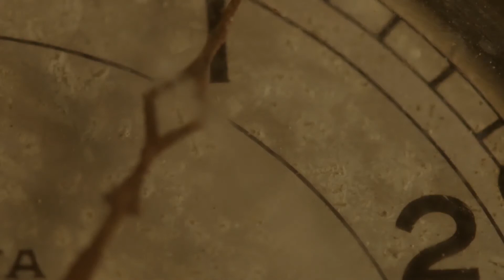The Curse of Nebet Trailer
Coming to you LIVE on Saturday 27th June 2020, 7PM

Isaac Saddlesore and The Curse of Nebet

It is1906. A collector of architectural artefacts is dead - but is it murder, or is it the dreaded curse laid on the sacred Statue of Sekhmet claiming the lives of tomb plunderers? It's down to Isaac Saddlesore and his long term lodger and lech; Dr George Hotbuns to crack the case!

Creatives:
Written by Callum Hale
Produced by Dylan Allcock
Directed by Becky Harrison
Music Composed by Dylan Allcock
Director of Photography - Charlie Keable
Additional Visuals by Becky Harrison
Illustrations by Callum Hale
Graphic Design and Marketing by Dylan Allcock

Cast:
Issac Saddlesore - Lewis Allcock
George Hotbuns - Roger Parkins
Lady Beatrice - Lucy Gape
The Porkchesters - Charlie Keable
Mrs Flumpsome, Dr. Bogle, Mr Strackett - Callum Hale